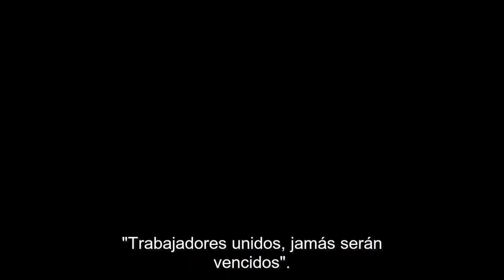Lula, el hijo de Brasil - Trailer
Título Original: Lula, o filho do Brasil
Dirección: Fabio Barreto, Marcelo Santiago
Genero: Drama / Acción
Elenco: Ruí Ricardo Díaz, Gloria Pires, Lucelia Santos, Juliana Baroni, Cleo Pires.